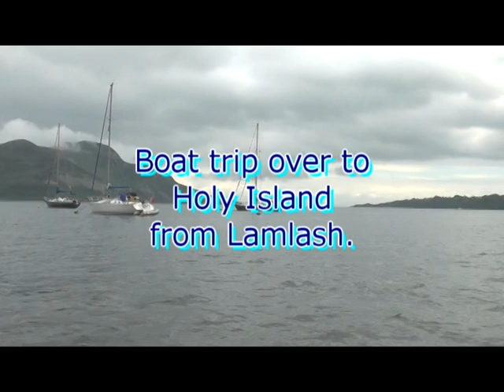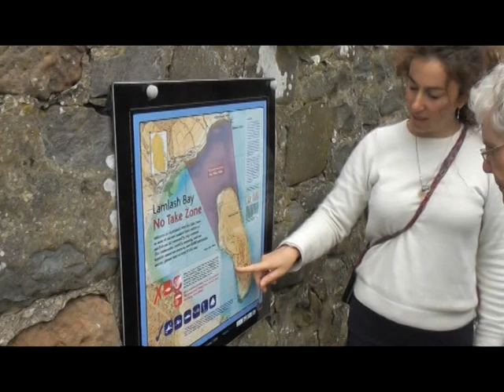Holy Island, Arran, part 2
A look at the Holy Island.  There is a gift shop called The Boathouse near the Peace Hall, selling gifts, recipes and other things.